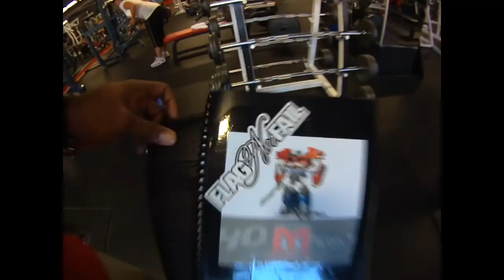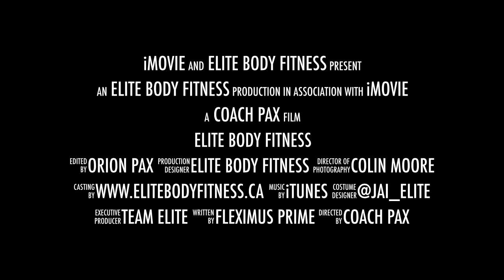Winston Roberts 2015 - Finals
Series - Pax "x" weeks out.
Filming short updates on the road to my first show.
Prepping under Chris Wong IFBB PRO